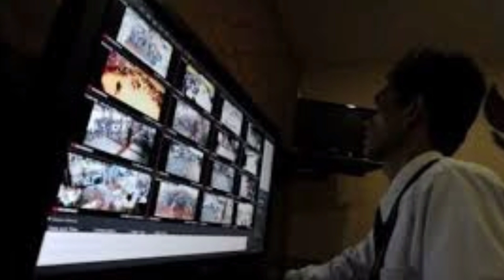MENGU4K FAKT4 !! Pel4kv K4svs Subang Terungk4p.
Pel4lv Subang Terungk4p ke publ!k.